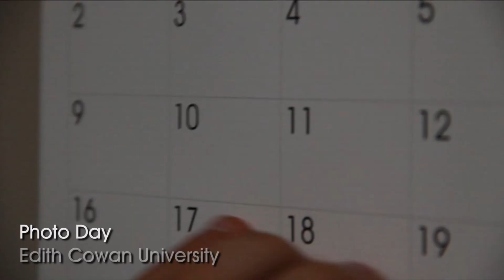Jacob Brown Reel 2013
Jacob Brown's Reel. 2013